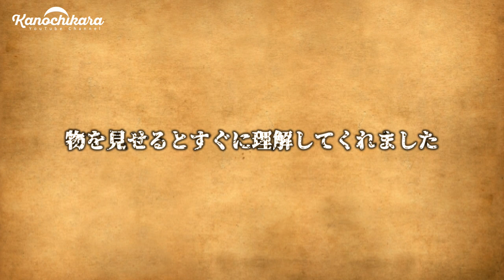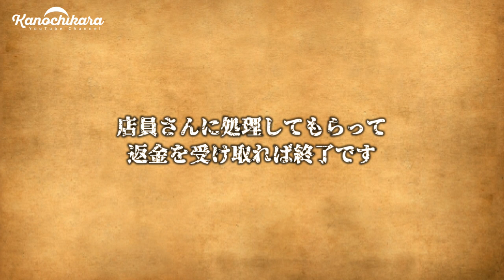DAISOワンタッチガストーチ自主回収の件について【100均】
以前ご紹介したDAISOのワンタッチガストーチですが、自主回収ということになったそうです。
理由としては一部に製造上の不具合が判明し「使用中にやけどや火災に至る可能性がある」とのことです。

返品を希望する場合は、店舗への持ち込みもしくは着払いで送る事により郵便小為替で返品が可能とのこと。
※購入店以外でも返品可能です

自主回収についてご存知の方も多いと思いますが、まだご存知ない方もいると思いますので参考になれば幸いです。